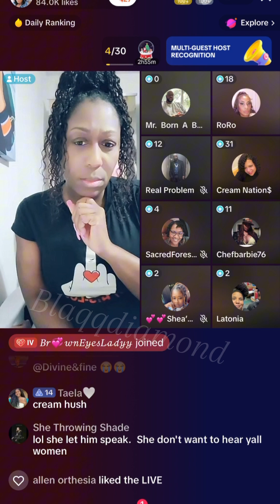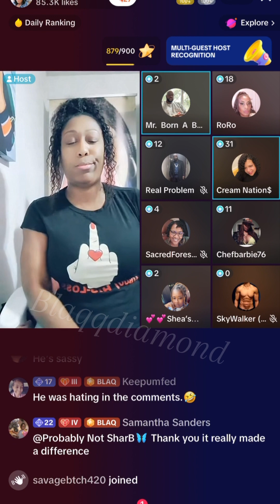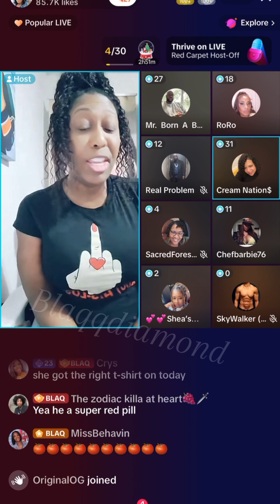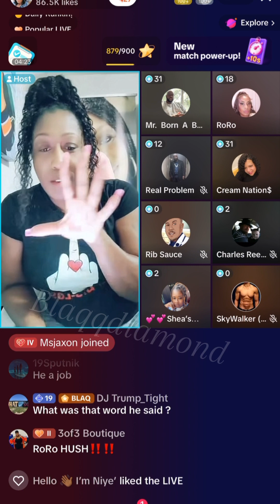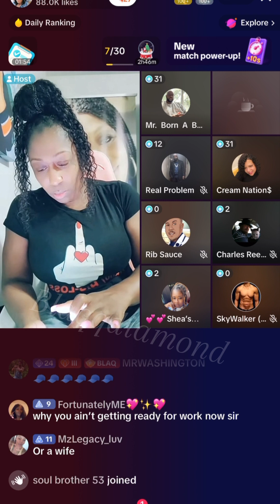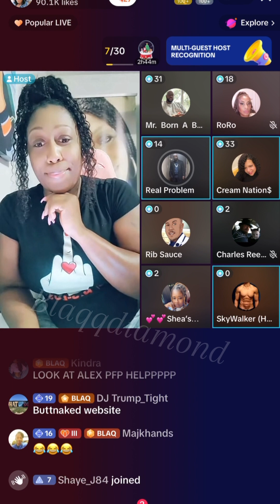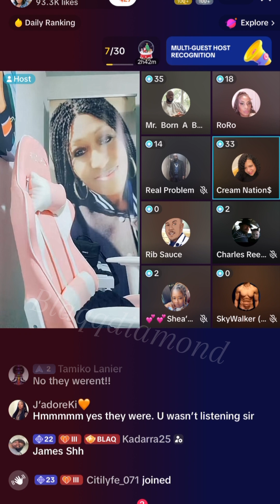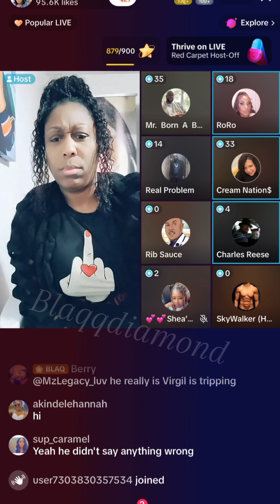He claims real men don’t take care of their women.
Blaqqdiamond and her guest panelists were discussing the good days of strong men that provided and contributed to the village when Born joined the panel.

Gerald’s Game (part 1)

Catch Blaqqdiamond in the morning while she host a live talkshow about relationships hottopics and more!

Enjoy recap videos and
Catch the drama on the livestream Monday through Friday 6am to 12pm EDT on tiktok. It’s funny and it’ll definitely make you laugh!

Watch playbacks of the “Say Your Final Words” SYFW segments when people pay to drop guests panelists from the box.

Hapeville, GA 30354

Blaqqdiamond is the owner of Come post, view post and join groups!